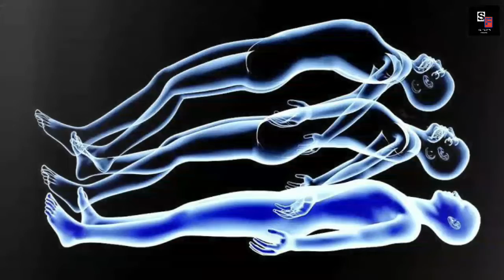UP के Mau Jila Hospital का भूतिया रहस्य || Paranormal Stories Of The Mau Jila Hospital.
Mau jila hospital is the most discussed theory in the internet. But why it is so scary let explore it in this video.

ACCESSORIES:

MICROPHONE🎙:
Boya BYM1 Omnidirectional Lavalier Condenser Microphone with 20ft Audio Cable (Black)